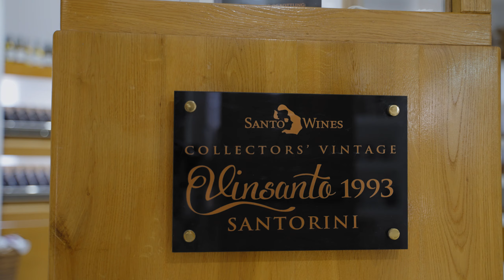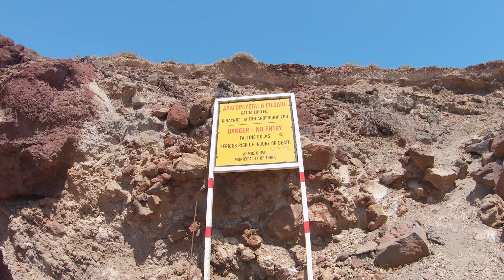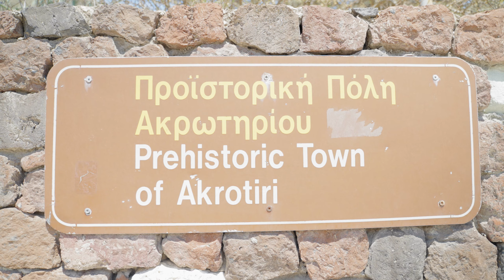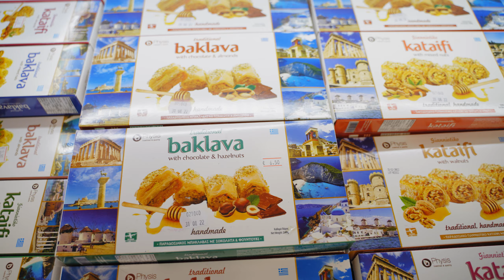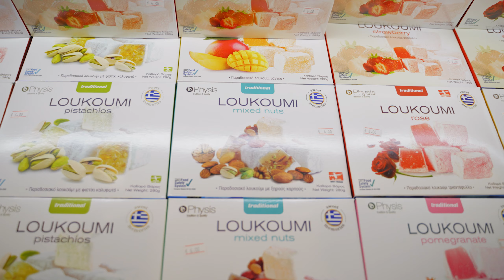Santorini 2.sērija! 4K ''Ceļot bez robežām'' ''Travel without borders'' Eng subt.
Santorini piedzīvojumu 2.sērija
Ko darīt uz šīs salas?
1. 5 stundu kruīzs ar katamarānu, mēs šoreiz izvēlējāmies firmu Sailmyth, tel.nr , ja rakstīsiet un teiksiet, ka esat redzējuši mūsu raidījumā, tiksiet pie 10% atlaides.
2. Vīna darītavas, kur nogaršot dažādus vīnus un iziet ekskursijā pa pašu darītavu.
3. Fotosesija ar garajām un plīvojošajām kleitām
Ko redzēt uz šis salas?
1. Sarkanā pludmale.
3. Oia pilsēta un saulriets, mēs saulrietu skatījāmies no šejienes
Kur paēst?
1. Pirmajā vakarā un vēl daudzas reizes ēdām kebabnīcā Obelix,
2. Bet noteikti garšīgākais ēdiens ir šajā restorānā
un ja atsauksieties uz mūsu raidījumu, tiksiet pie atlaides. P.S. noteikti nogaršojiet Pork baby
3. Ko pirkt uz salas, par to Jums izstāstīs Lelde, gan suvenīri, gan kleitas krita somā viena aiz otras.
Un noslēgumā mūsu draudzeņu, māsu Rozīšu apartaments par 45o Eur.
Viesnīca, kurās dzīvojām Firas centrā, Aressana ,rakstot uz e pastu un atsaucoties uz mūsu raidījumu, tiksiet pie atlaides.
Santorini adventure series 2
What to do on this island?
1. 5 hour cruise with a catamaran, this time we chose the company Sailmyth, tel.nr , if you write and say that you have seen our show, you will get a 10% discount.
2. Wineries, where you can taste different wines and go on a tour of the winery itself.
Due to the beautiful view from the terrace, our choice was Santo wines,
3. Photo session with long and flowing dresses
What to see on this island?
1. Red beach.
3. Oia city and sunset, we watched the sunset
1. On the first night and many more times we ate in the kebab Obelix,
2. But definitely the most delicious food in this restaurant
and if you refer to our show, you will get a discount. P.S. be sure to taste the Pork baby
3. Lelde will tell you about what to buy on the island, both souvenirs and dresses fell in a bag one after the other.
And in the end the apartment of our girlfriends, sisters Rozīši for 45o Eur.
The hotel where we stayed in the center of Fira, Aressana you will receive a discount by writing an e-mail and referring to our program.